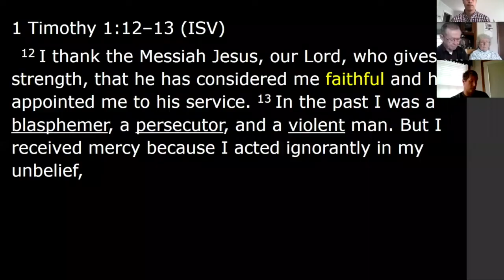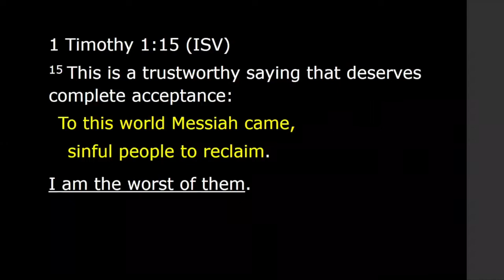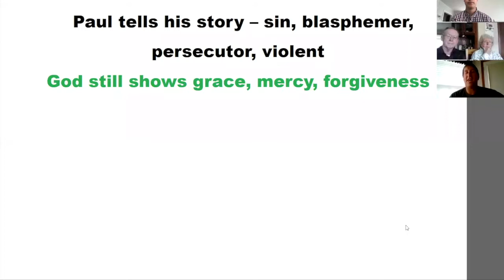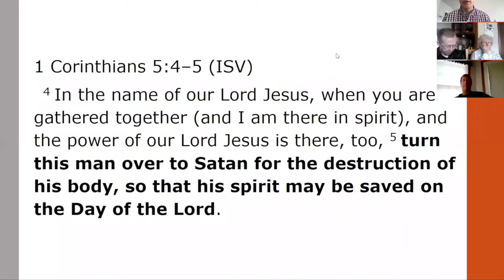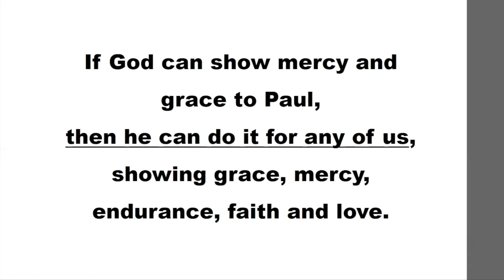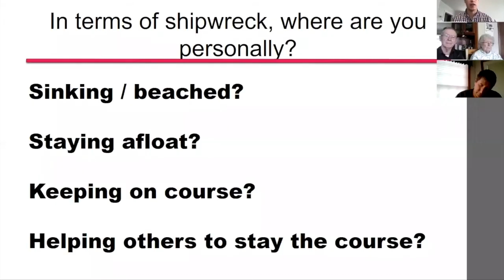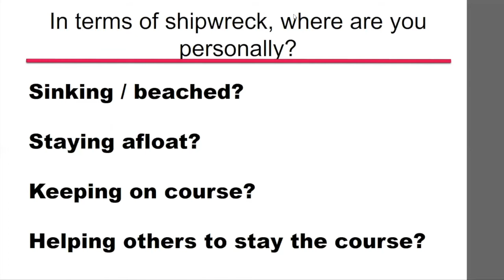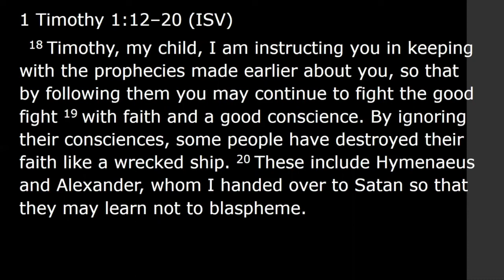Reclamation - 1 Timothy: Week 2. May 10th, 2020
1 Timothy 1:12:20.
In this sermon Carl and Nic tag team to talk about 1 Timothy 1:12-20. See how Paul's life is an example of God's saving grace!